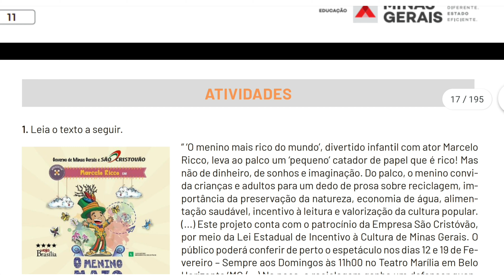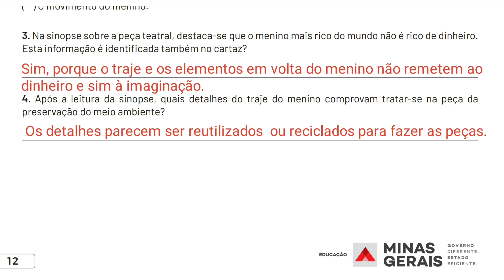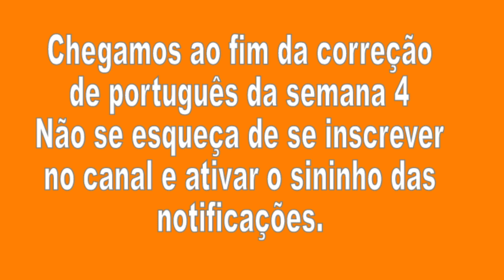Correção Pet 3 (2021) Português Semana 4 6° Ano Ensino Fundamental II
Correção Pet 3 Português Semana 4 6° Ano Ensino Fundamental II